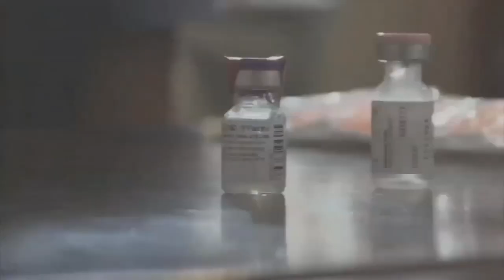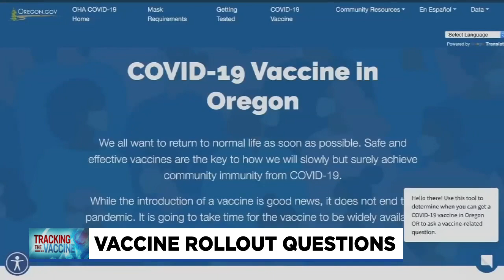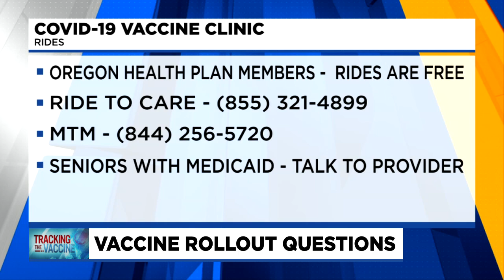Seniors ask: How can someone get a ride to a vaccine clinic?